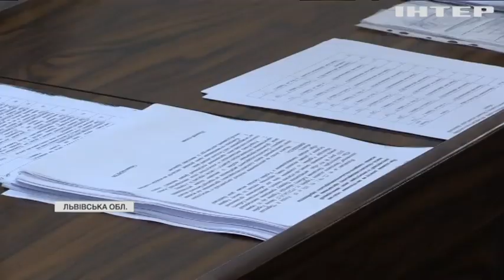В одній з ОТГ Львівщини підняли податки на власність майже у 100 разів